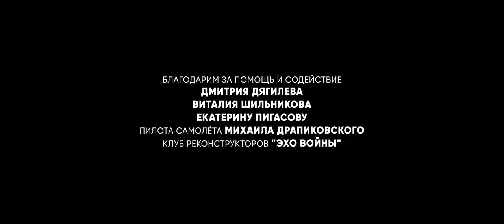Стихи с войны на 75 лет победы! Цена хлебу и спасибо Деду за победу!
На 75-летие победы 9 мая 2020 года был выпущен специальный короткометражный фильм под названием “Цена хлеба”. Всё меньше с нами остаётся живых участников тех дней. Нет даже привычного парада на день победы. Всем живым и оставшимся в нашей памяти солдатам, подарок на 9 мая в этот раз выразили в стихотворной форме заслуженные боксёры России, такие как: Мурат Гассиев, Фёдор Чудинов, Рахим Чахкиев, Алексей Тищенко и Егор Мехонцев.

В фильме переплетены несколько жизней и судеб как нашего, так и военного времени, показана истинная цена ржаного хлеба, которую заплатили участники боевых действий в Великую Отечественную войну с 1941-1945 года.

Подрастающее поколение, которое живёт сегодня в мирное время и знает войну только в видеоиграх, также могут выразить свою благодарность в честь 75-летия победы.

“Спасибо деду за победу” – пусть этот лозунг станет искренним выражением благодарности в день победы!

А на войне, как на войне
Бывает миг судьбы длиннее,
А дружба ярче и вернее,
И ворон вечный в вышине
Кружит у всех над головами.
И жизни каждый миг ценней.
И враг в вранье куда видней
Врага, прикрытого словами.
Там каждый знал: на смерть идёт.
За мир, за волю, за народ.
“Мы – не рабы, рабы – не мы”.
Шептали перед боем мы.
Трудом и кровью, всем чем мог,
Народ то горе превозмог.
А тяжесть фронтовых дорог,
Что видел я, не дай вам Бог.
Смотрю, как нива колосится,
Всё дальше смерть, всё ближе новь.
Мы вообщем шли за это биться,
А как мы шли, не сыщешь слов.

75 лет победы  приходится справлять без парада, вот такое 75 летие победы,
Сегодня 9 мая 2020 и мы говорим спасибо деду за победу!